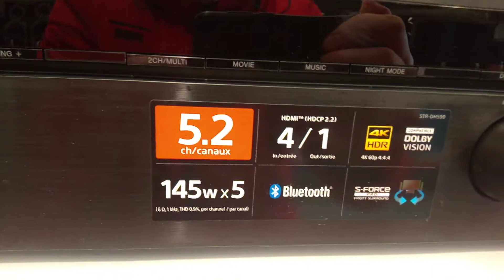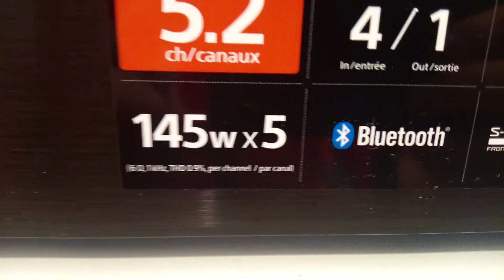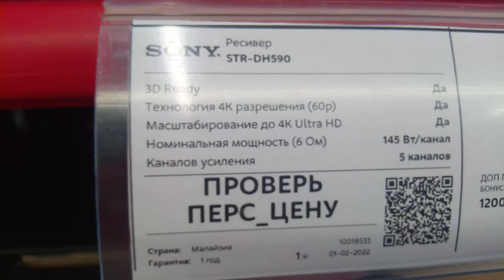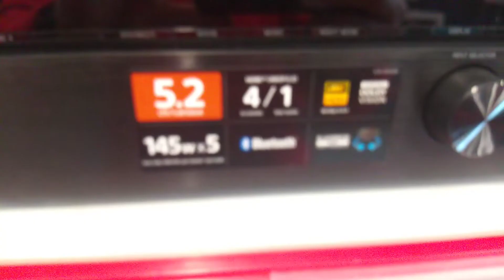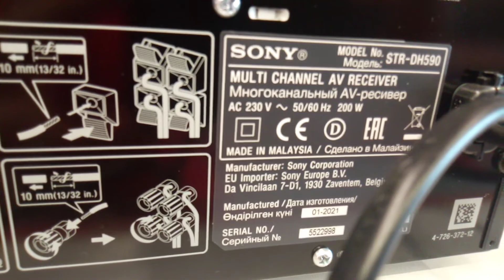Sony multi channel av receiver Str-dh 590 in a review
Современный ресивер сони аудио - видео 590й еа обзоре